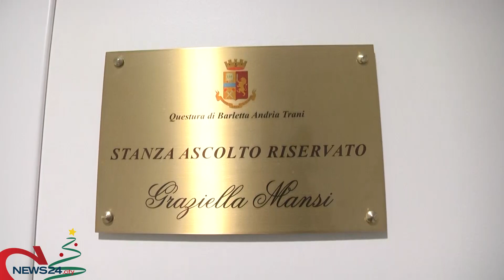ANDRIA | Anno 2022 della Questura nella BAT: 150 arresti, 58mila persone controllate ed 850 denunce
Il punto della situazione stamane da parte del Questore Roberto Pellicone. Presentate anche le due nuove Giulia in dotazione